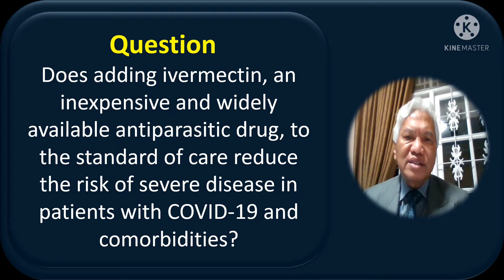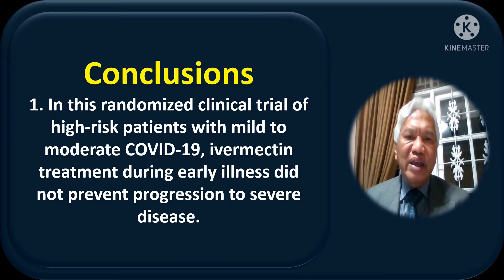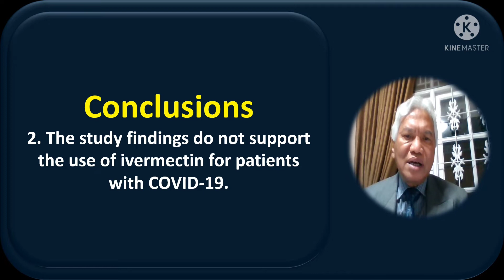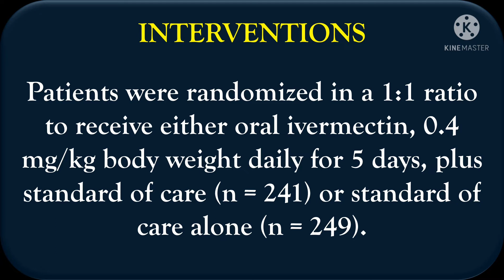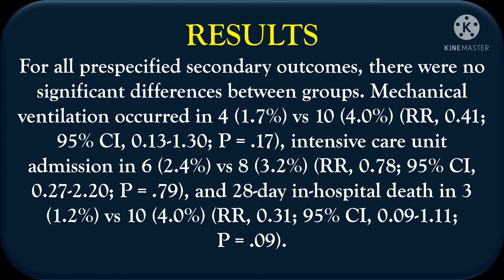IVERMECTIN - THE NEW STUDY FINDINGS DO NOT SUPPORT THE USE OF IVERMECTIN FOR PATIENTS WITH COVID-19